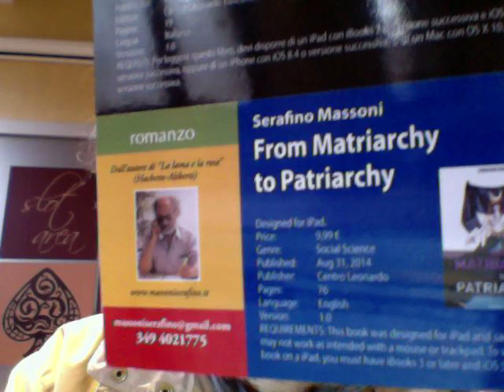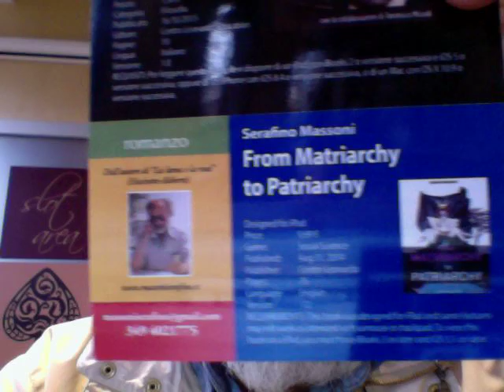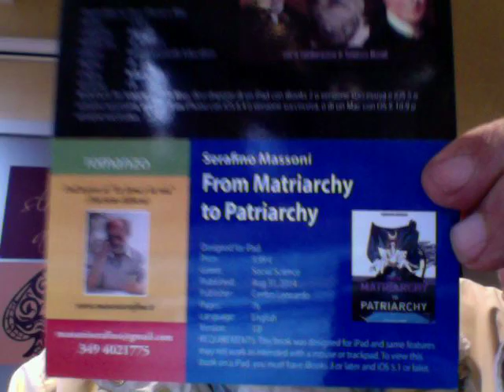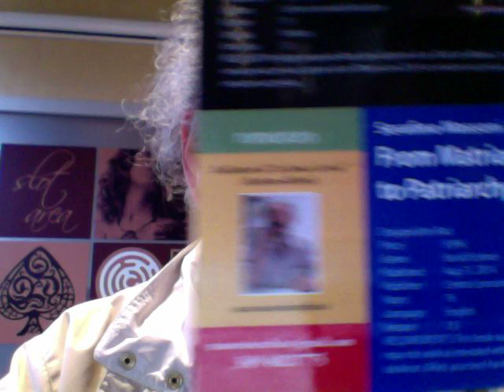Lady Sonia Si Lamenta Degli Uomini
La Letteras di Sonia    dunque , la mia teoria è nata da un bisogno,di sapere.
il bisogno è: perchè le donne intelligenti non vengono prese in considerazione? io mi reputo intelligente e faccio paura. i maschi vogliono solo sesso ma non una relazione stabile con me, niente figli, scelgono per le relazioni stabili, le donne più sceme anche dell'estero, ma che siano frivole, amanti di scarpe, vestiti, trucchi, che parlino poco e sappiano poco. ho scoperto che le donne mie amiche che hanno dei figli maschi si dividono in due gruppi,
-A gruppo. sceme frivole, cultura bassa, amanti delle firme ,figli maschi tenuti vicino in modo ossessionante, famiglia patriarcale a volte razzista .viziano il figli maschio facendo tutto per lui.
-B gruppo. donne cultura alta, spirituali, non si fissano su abiti, firme , di solito abitano sole o con figli ,sono separarate, non hanno un legame ossessionato dal figlio maschio,lo lasciano libero e lo formano all'indipendenza, lo formano alla vita autonoma.
io ho tratto queste conclusioni.
Il patriarcato per perpetuarsi ha bisogno di matrici poco intelligenti ,è come un karma, e tale deve rimanere, una donna intelligente non propaga il patriarcato perchè tira su il figlio maschio in modo diverso da una donna scema, per il semplice fatto che essendompiù intelligente ed animica, è sveglia e insegna tutto al figlio maschio il quale a sua volta farà lo stesso con suo figlio, l'incantesimo è rotto.
nel dna patriarcale , dei maschi c'è una spinta inconsapevole a figliare con donne sceme. il patriarcato è un virus.
è una mia teoria e quindi ha bisogno di una più profonda documentazione che da ora in poi cercherò e raccoglierò.
buona serata
Sonia Tomaselli. su FB Sonia Sonia